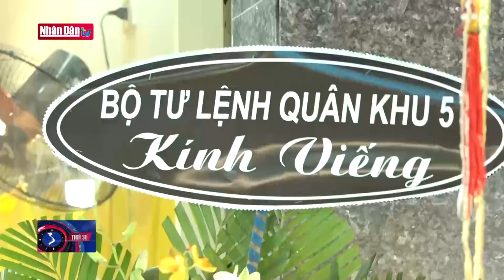Bộ Tư lệnh Quân khu 5 thăm gia đình nạn nhân vụ tai nạn trực thăng ở Hạ Long | Đảng với Dân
Sáng 8/4, Trung tướng Thái Đại Ngọc, Tư lệnh Quân khu 5 cùng nhiều tướng lĩnh, sỹ quan đến viếng hương, thăm hỏi, động viên, chia buồn cùng thân nhân, gia quyến của 4 nạn nhân tử vong trong vụ rơi máy bay trực thăng, xảy ra chiều ngày 5/4, tại khu vực biển giáp ranh giữa Hải Phòng và Quảng Ninh.

Tại gia đình các nạn nhân, thay mặt Bộ Tư lệnh Quân khu, Trung tướng Thái Đại Ngọc đã thăm hỏi, chia sẻ với những mất mát đau thương của các gia đình, bày tỏ sự đáng tiếc trước những rủi ro, tai nạn trên chuyến bay vừa qua, đồng thời động viên người thân sớm vượt qua nỗi đau, ổn định cuộc sống. Ngoài việc thăm hỏi, động viên, chia buồn cùng các gia đình, Bộ Tư lệnh Quân khu và Bộ CHQS thành phố Đà Nẵng còn hỗ trợ thân nhân mỗi nạn nhân tử vong số tiền 15 triệu đồng. Trung tướng Thái Đại Ngọc cũng đề nghị cấp ủy, chính quyền, LLVT các địa phương quan tâm, hỗ trợ, động viên, phối hợp cùng thân nhân, gia đình tổ chức chu đáo tang lễ cho các nạn nhân.